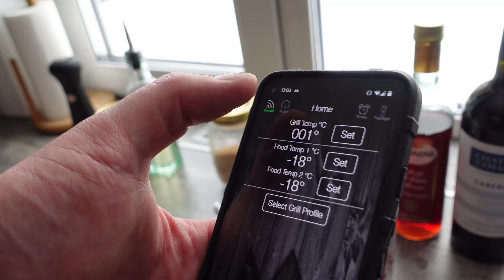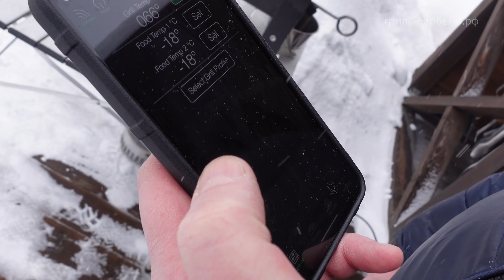Свиные ребрышки с клюквенным соусом барбекю (рецепт на пеллетном гриле)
Сочные ребрышки на гриле с домашним соусом барбекю с клюквой — простой и оригинальный рецепт. Коптим ребрышки в режиме low-and-slow и готовим очень вкусный соус барбекю, который может сделать любой желающий прямо на кухне. Рецепт подойдет также для угольных грилей, коптилен и смокеров.
Ребрышки по этому рецепту получаются максимально сочными, а если любите посуше, то готовьте на чуть более высокой температуре.

Таймкоды:
0:50 - Для каких грилей подходит рецепт
0:49 - Ингредиенты для свиных ребрышек с клюквенным соусом
2:38 - Аксессуары для рецепта
3:11 - Подготовка ингредиентов для курицы по-перуански с соусом Ахи Верде
6:25 - Розжиг и подготовка гриля
7:42 - Приготовление свиных ребрышек с клюквенным соусом
9:26 - Приготовление соуса
18:08 - Снимаем готовые свиные ребрышки с клюквенным соусом
18:27 - Шефская проба блюда

У нас самый большой каталог видео-рецептов для гриля в рунете, и огромный план по новым сюжетам про гриль и барбекю! Рецепты в текстовом виде, а также форум гриль-мастеров вы всегда найдете на нашем сайте